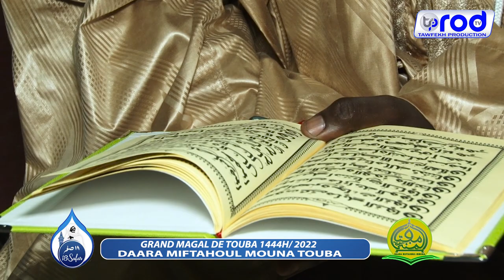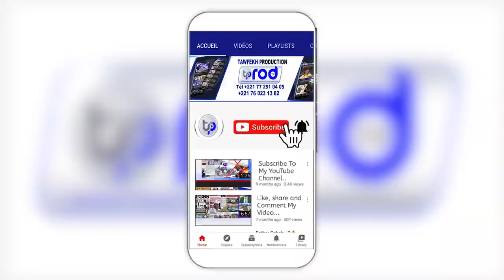GRAND MAGAL DE TOUBA 1444H 2022 DAARA MIFTAHOUL MOUNA TOUBA ITV